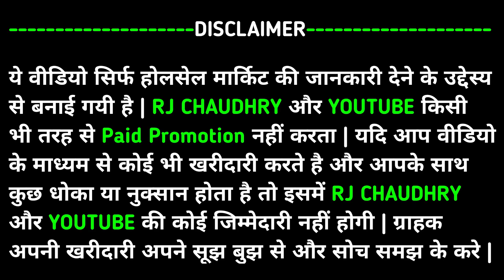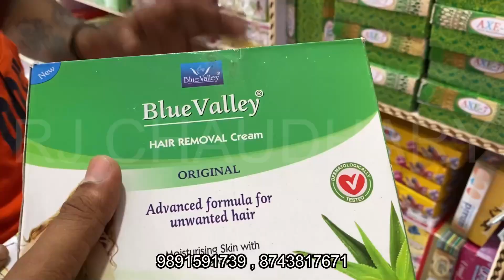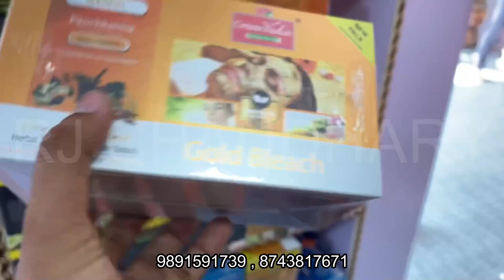1 रूपये से शुरू Cosmetic and Jewellery, Wholesale Market, Sadar Bazar, Delhi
Shop Name :- SRK Cosmetic and Jewellery

Teliwada Chowk, Sadar Bazar, Delhi-110006,